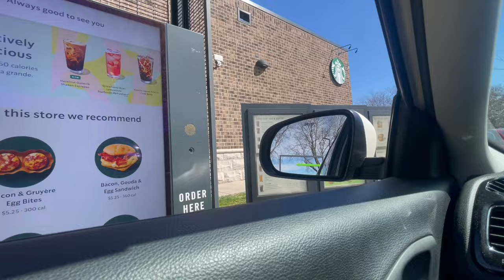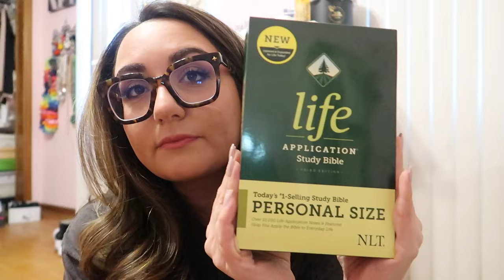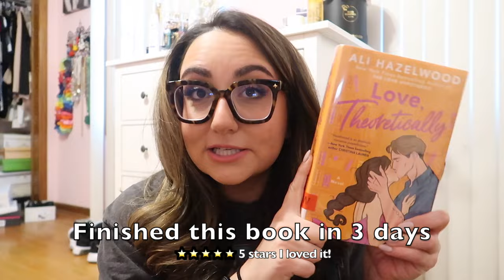VLOG| Shopping at TJMaxx, mini book haul, 30th birthday planning!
Delish Cakes- Bloomingdale, IL

Free Music for Videos 👉 Music by Wade Graves - Stealing My Heart

MY SIZES / MEASUREMENTS
Height: 5'2
Top Size : 10/12  L-XL Pant Size : 10/12 L sometimes XL Bra Size 38C  Shoe Size: 7.5/8
Bust: 38, Upper Waist 32, Lower Waist 38, Hips 40